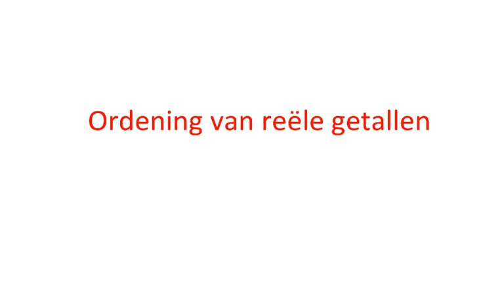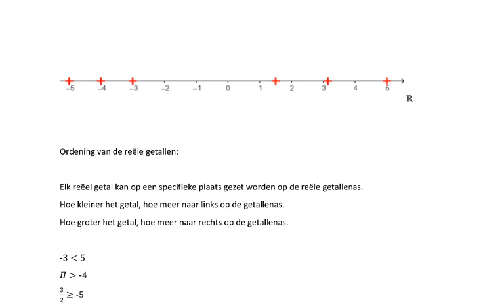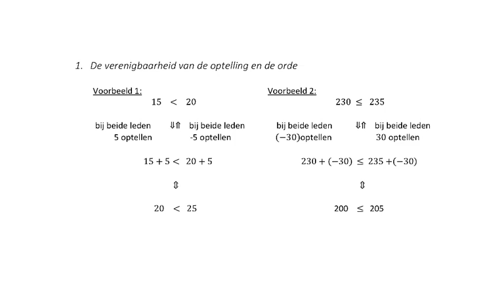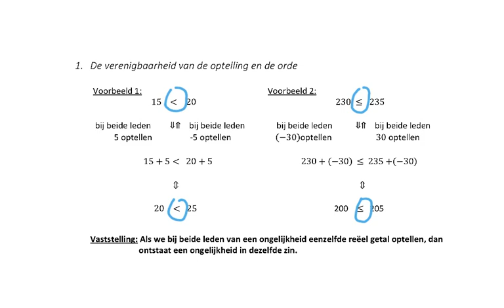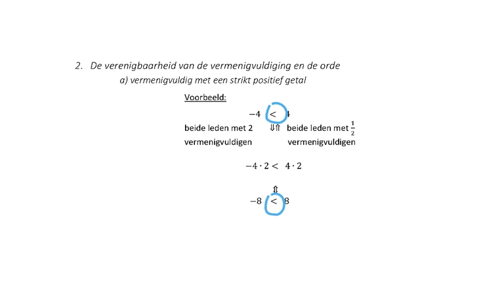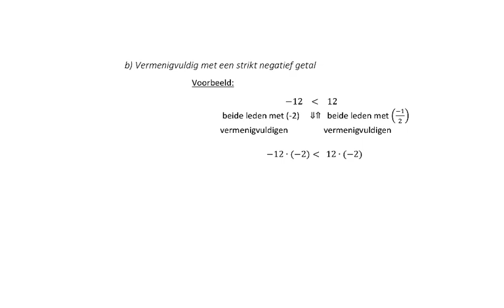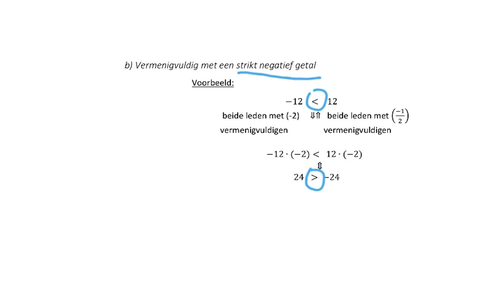ordening reële getallen